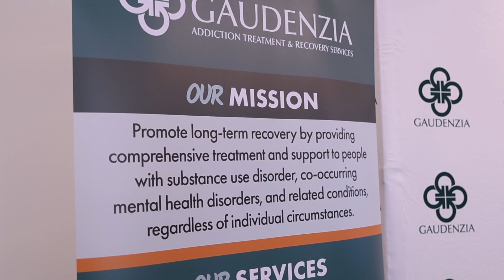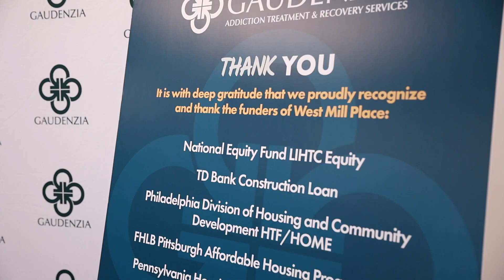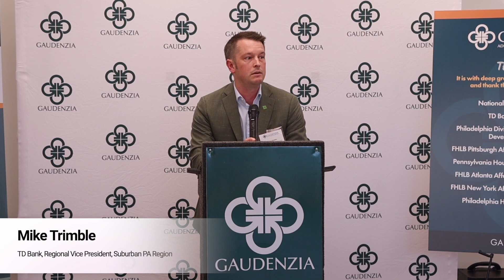Introducing Gaudenzia's West Mill Place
Gaudenzia, Inc., one of the nation’s largest nonprofit providers of treatment for people with substance use disorder (SUD), officially opened West Mill Place, a 30-unit family-friendly affordable housing development in Philadelphia.